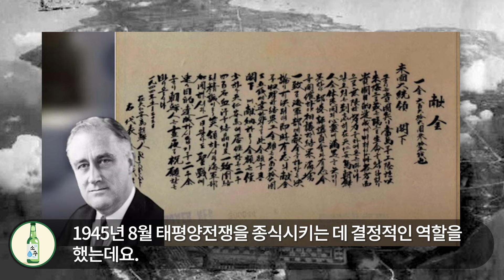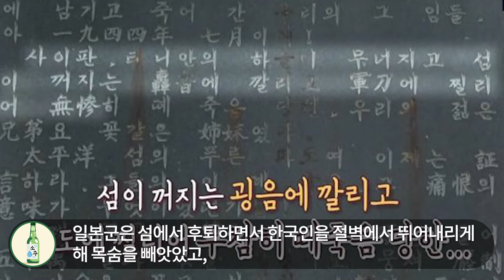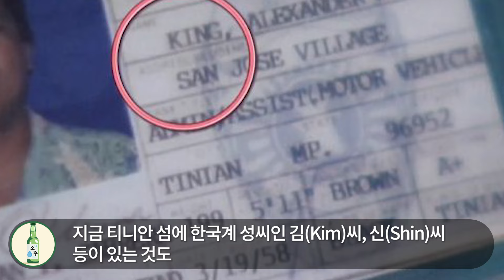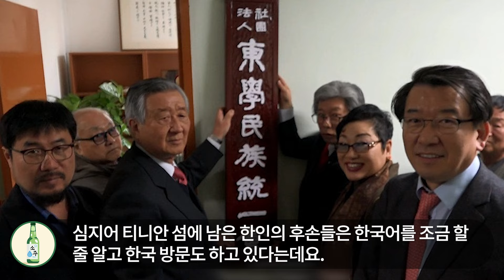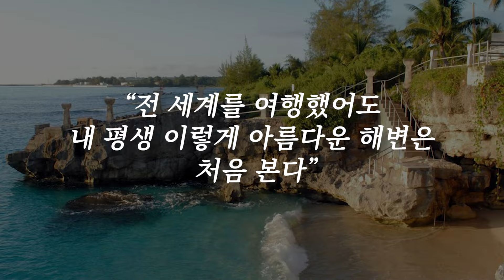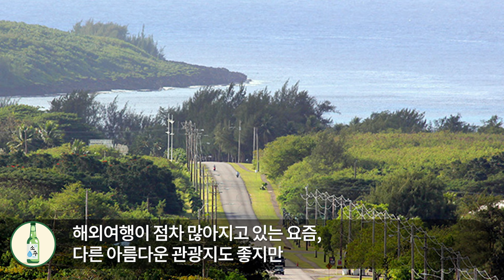세계에서 아름답기로 유명한 관광지에서 왜 한국인 일본인 차별하냐며 따진 일본 이유 밝혀지자 되려 일본이 욕먹는 상황 l 해외반응 한류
안녕하세요.